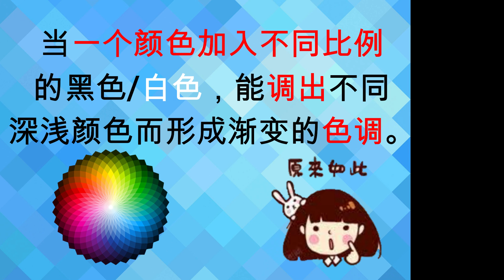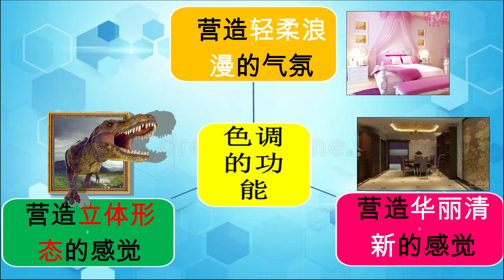二年级 艺术教育 单元19 色调（第87页）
这个影片主要教导小朋友什么是色调。

资料取自于2年级艺术教育课本第87页。